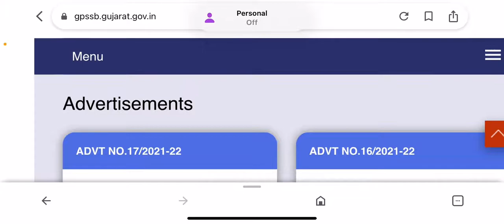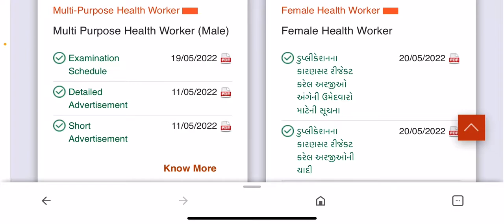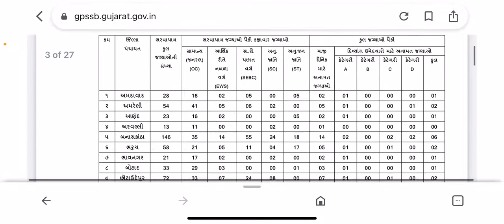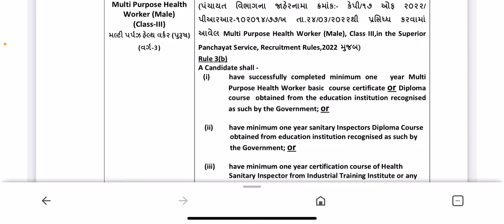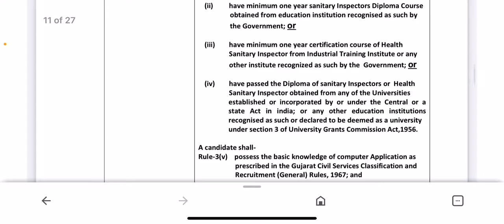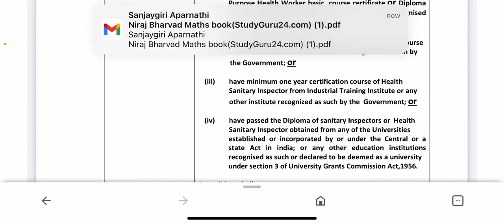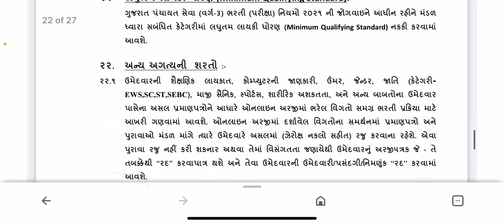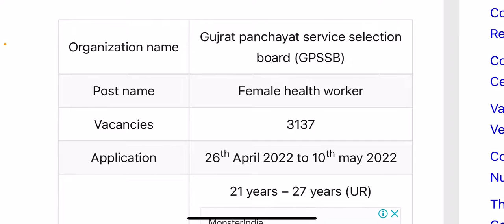SI jobs Gujarat government | FHW , MHW , GPSSB ( gujarat surat education gpssb )